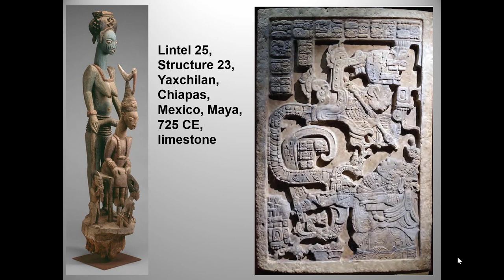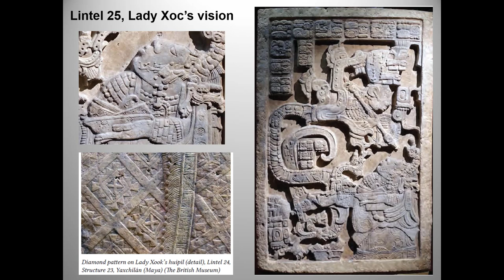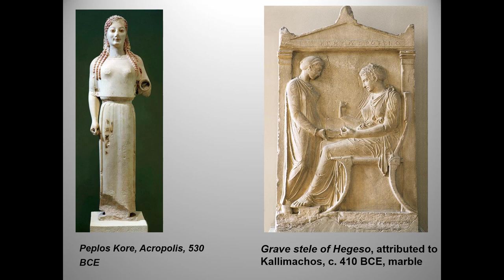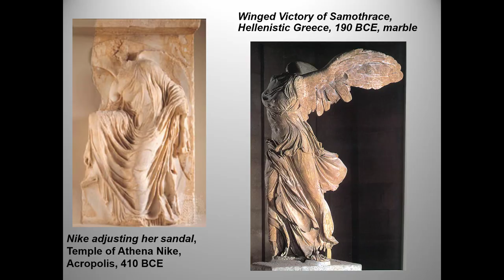Depictions of women in art, continued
This is the (short) second part of my video extending analysis of gender roles to non-Western art.